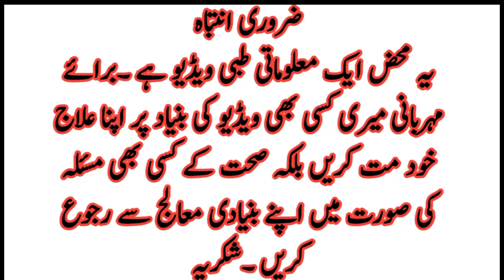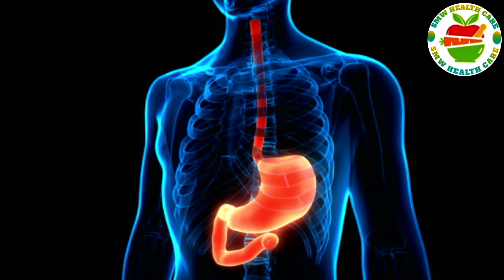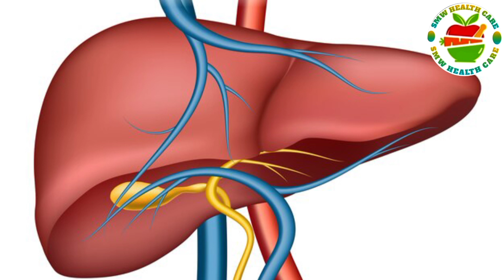Nariyal/Khopra khane ke Fayde in Urdu/Hindi|Health benefits of Coconut for hair, skin and Stomach.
In this video we will describe the health benefits of Coconut. There are many health benefits of Coconut.
prevent cancer .reduce risk of muscular degeneration. Improve digestion regulate blood pressure .Improve oral health. Improve vision. help to control diabetes. improve body immunity. take care of your heart .other health benefits improve skin .improve kidney function. improve liver function. maintain a healthy heart. reduce incidences of stroke. Antibacterial and viral. great for eyes. give healthy teeth .anti cancer. improve the quality and quantity of sperm. anti aging .food because it is rich in beta carotene that fight free radicals. boost beauty. It is rich in antioxidants and vitamin A Skin Hair and nails.